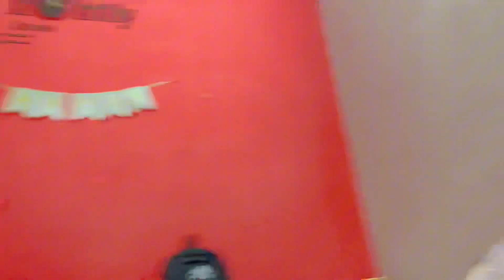Mishal Kay School ka New Uniform Or School Bag a Gaya 🥳|Mishal Bhut Happy Hoe😍